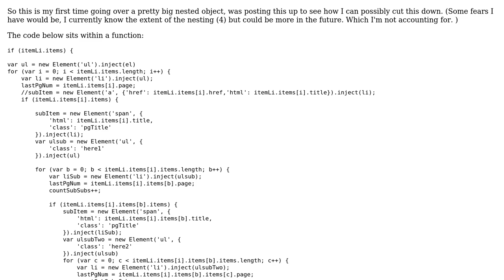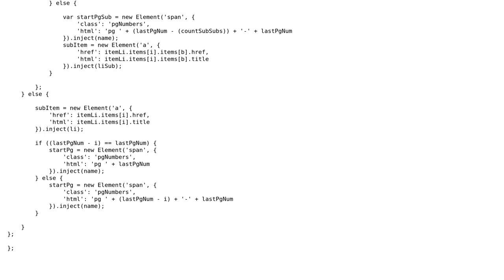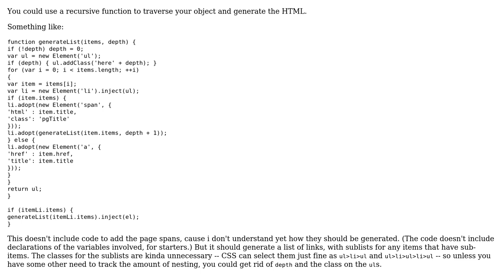Code Review: Best way to iterate over JSON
With thanks & praise to God, and with thanks to the many people who have made this project possible! | Content (except music & images) licensed under CC BY-SA | Music | Images & others | With thanks to user Starboy user Jamal user cHao and the Stack Exchange Network Trademarks are property of their respective owners. You are responsible for your own actions.